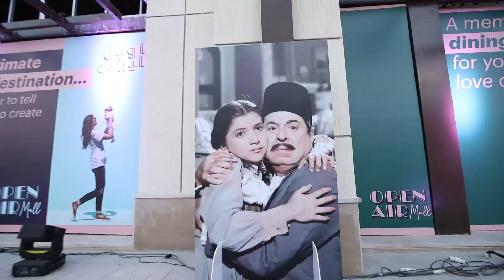من كواليس حفل افتتاح سينما رينيسانس باوبن آير مول مدينتي 🤩🤩